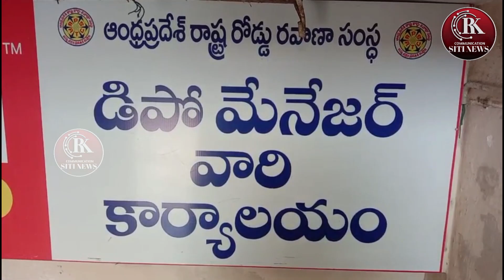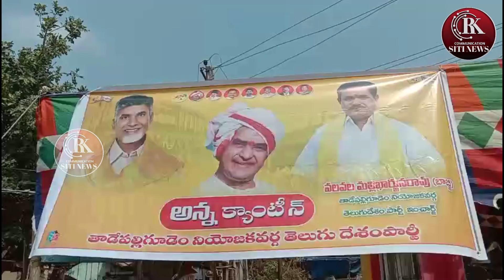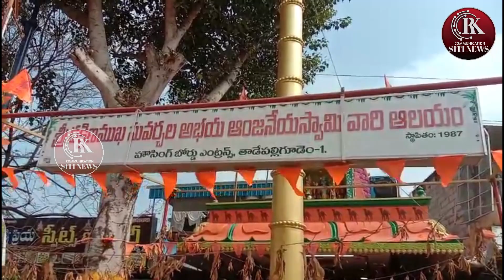RK COMMUNICATION SITI NEWS @05-3-24